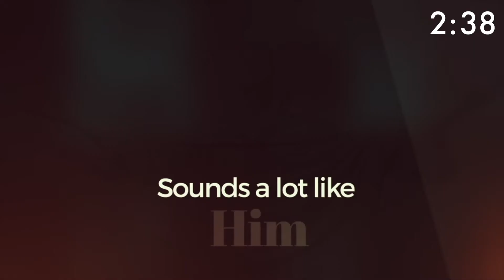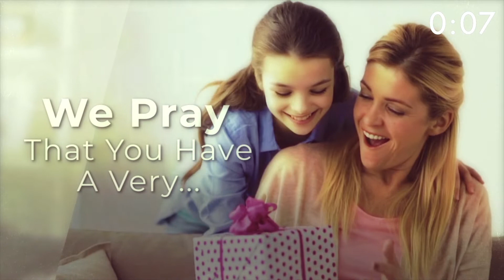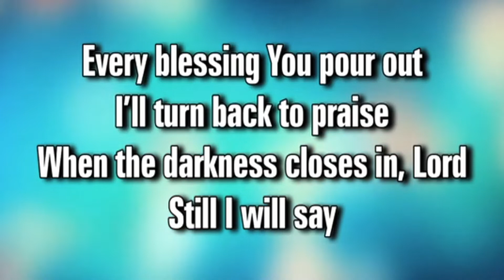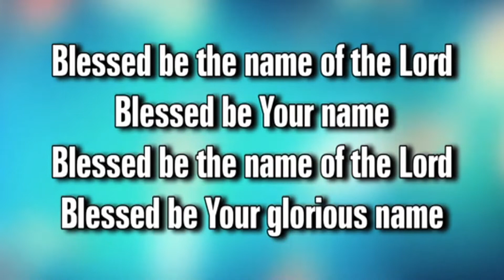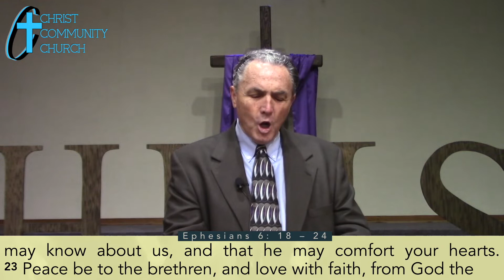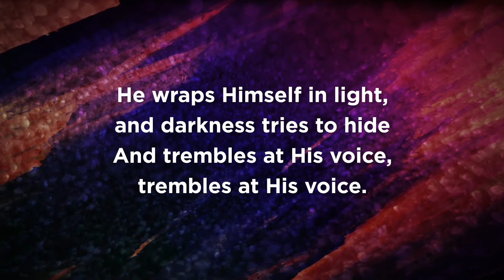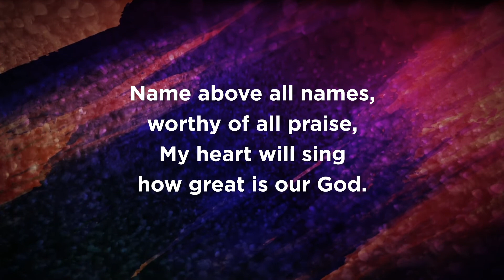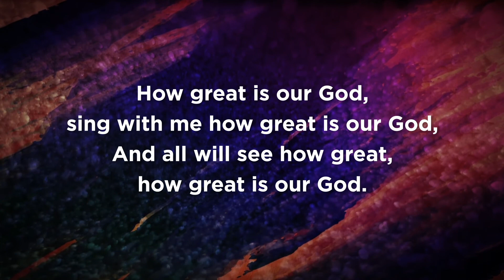CCC Modesto Online - Mother's Day - PRAYER, THE FINAL PIECE OF ARMOR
Pastor Darrell Cummings of Christ Communtiy Church Modesto preaches a Mother's Day message from Ephesians 6:18 - 24 on PRAYER, THE FINAL PIECE OF ARMOR
“Be on the alert with all perseverance and petition for all the saints”